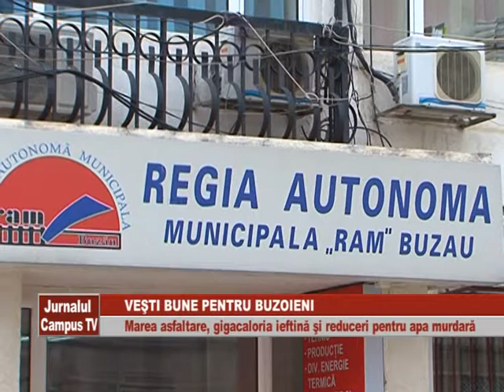VESTI BUNE PENTRU BUZOIENI APA MURDARA MAREA SFALTARE GIGACALORIA